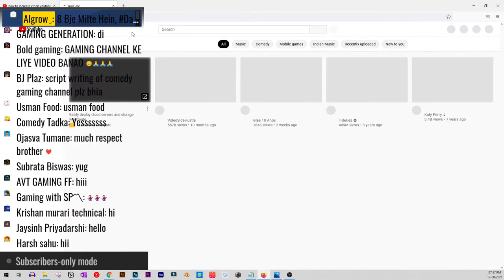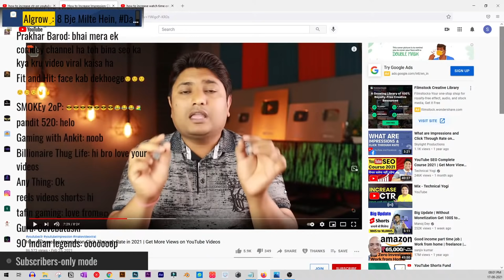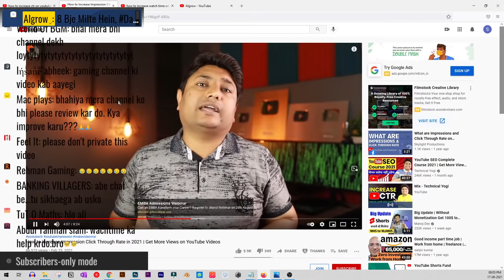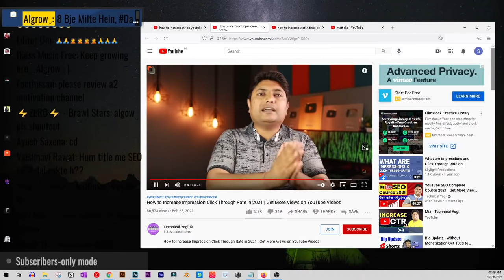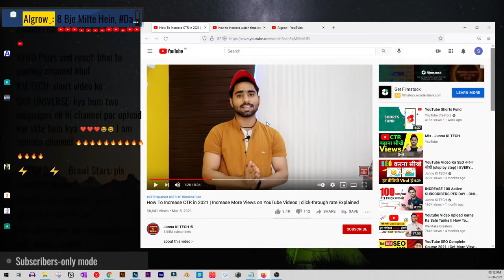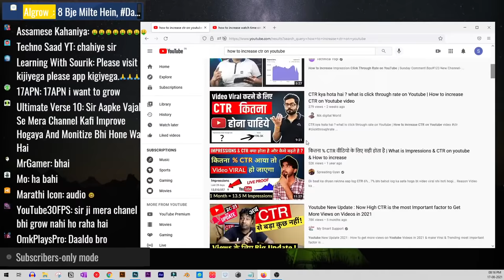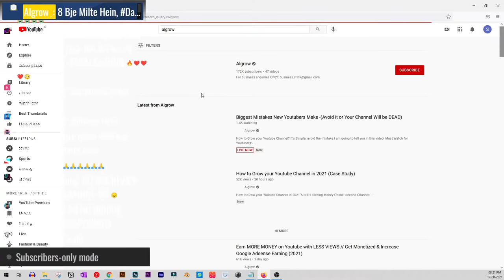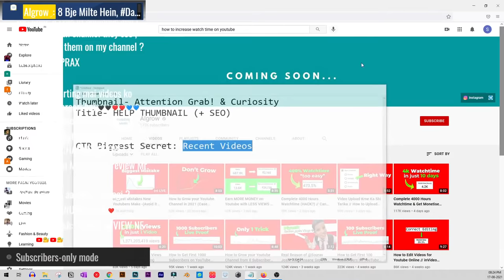Biggest Mistakes New Youtubers Make -(Avoid it or Your Channel Will be DEAD)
It's Simple, avoid the mistake I am going to tell you in this video!